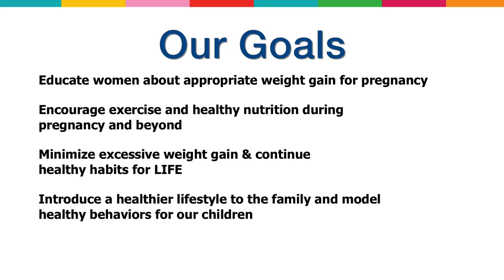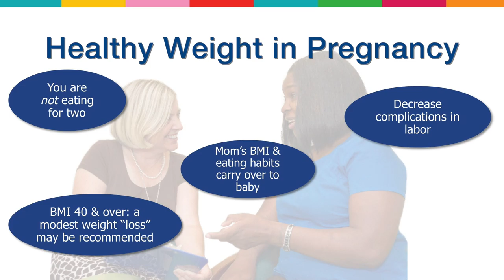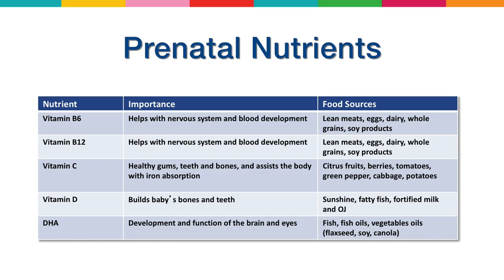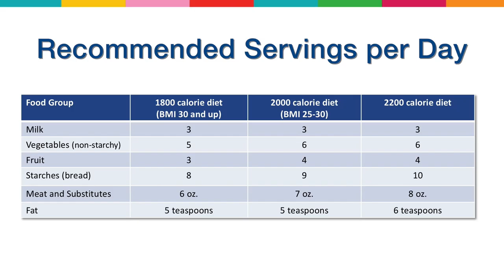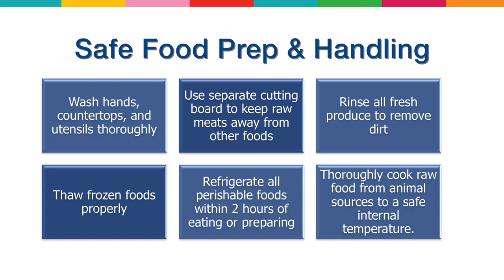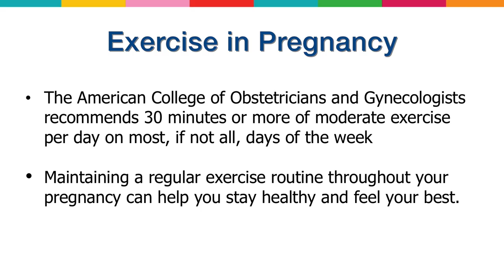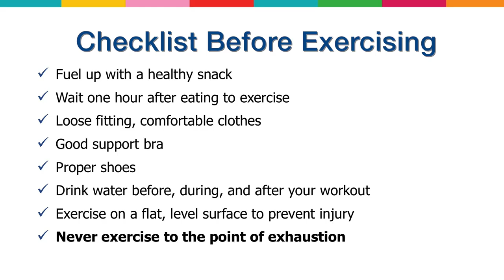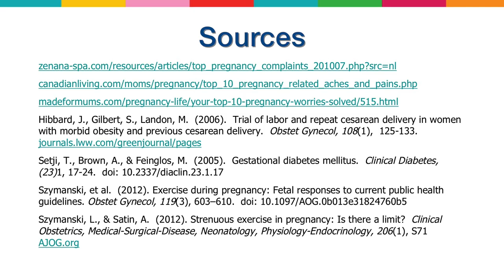Fit4AllMoms presentation for expectant mothers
A presentation for expectant mothers from Catherine Turner, M.S., R.N.C., Program Director for Fit4AllMoms, a program of All Children's Hospital Johns Hopkins Medicine.